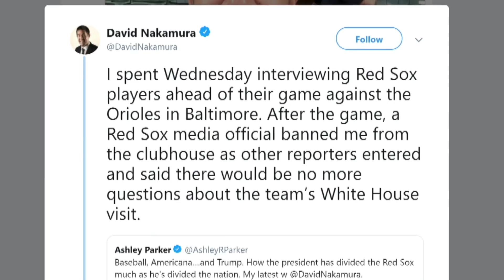John Henry And The (White) Red Sox Trump Visit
A sports organization that already has racial baggage takes heat when its white members visit the Trump White House – including the owner, who happens to also own the Boston Globe.

On this week’s edition of Beat The Press, Emily Rooney was joined by former CNN White House correspondent Dan Lothian, Joanna Weiss of Experience Magazine, Dan Kennedy of Northeastern University, and Callie Crossly of WGBH News.